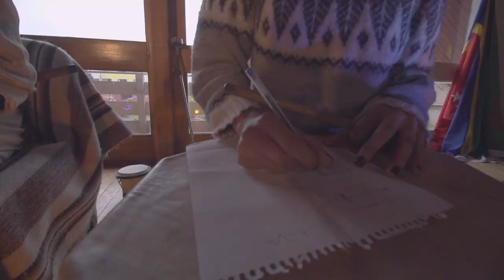LA MECHA EMPAPADA - OPO CENDOYA en Sesiones Casa Tomada - Ancud, Chiloé 2019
En contexto de las movilizaciones nacionales ocurridas durante la primavera chilena, un grupo de jóvenes decide tomarse la Casa de la Cultura de Ancud para darle vida a un espacio que consideraban muerto. Desde ese lugar comenzó la organización de talleres educativos para la comunidad y un sin fin de actos culturales.

Entre la organización, la resitencia y por entre los pasillos de la Casa de Cultura de Ancud, comenzaron a aparecer canciones que cantaban entre versos las problemáticas más urgentes de la localidad y el país.

En la Sesión nº 1 el músico Opo Cendoya Hansen nos presenta su canción "La Mecha Empapada"

Hicieron Sesiones Casa Tomada:

Fotografías: José Astorga
Iluminación: Marcelo Padilla de La Familia Pez Teatro
Grabación, mezcla y master: Wladimir Zúñiga de 4VIENTOS Records
Cámara y postproducción de video: Alonso Núñez de Chilota Records

Rodadas el día 25 de Noviembre de 2019 en la toma de la Casa de la Cultura de Ancud, Isla Grande de Chiloé.